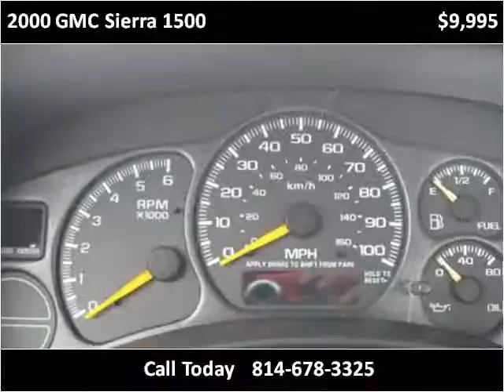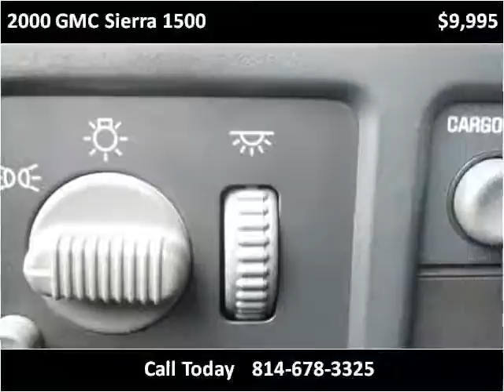2000 GMC Sierra 1500 Used Cars Cranberry PA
This 2000 GMC Sierra 1500 is available from 4 Your Car Connection.